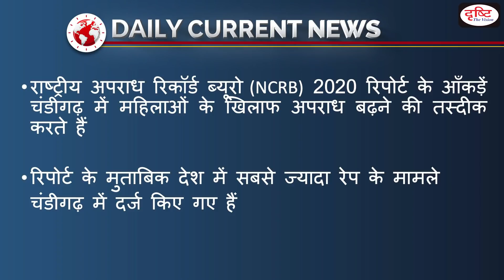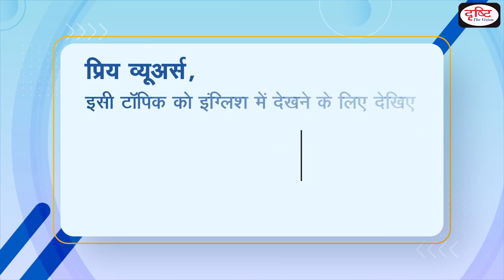Crime Against Females Rise in Chandigarh - Daily Current News I Drishti IAS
Despite the high ratio of women police personnel in Chandigarh, the graph of crime against females in the city is becoming a matter of concern. The NCRB-2020 report states that Chandigarh has the highest rate of rape cases in the country. As per the NCRB, sexual harassment cases have increased in the UT over the years, while aged citizens here are prone to monetary frauds.

𝐎𝐧𝐥𝐢𝐧𝐞 𝐅𝐨𝐮𝐧𝐝𝐚𝐭𝐢𝐨𝐧 𝐂𝐨𝐮𝐫𝐬𝐞 (𝐏𝐫𝐞𝐥𝐢𝐦𝐬 + 𝐌𝐚𝐢𝐧𝐬) 𝐏𝐞𝐧𝐝𝐫𝐢𝐯𝐞 𝐌𝐨𝐝𝐞:

👉 For 𝐟𝐞𝐞, 𝐀𝐝𝐦𝐢𝐬𝐬𝐢𝐨𝐧 and 𝐨𝐭��𝐞𝐫 𝐝𝐞𝐭𝐚𝐢𝐥𝐬 of this course download the 𝐃𝐫𝐢𝐬𝐡𝐭𝐢 𝐋𝐞𝐚𝐫𝐧𝐢𝐧𝐠 𝐀𝐩𝐩 from this

👉 To know the 𝐝𝐞𝐭𝐚𝐢𝐥𝐬 𝐨𝐫 𝐭𝐨 𝐫��𝐠𝐢𝐬𝐭𝐞𝐫 through our website click on this

1. Videos by Dr. Vikas Divyakriti To

2. Concept Talk- By Dr. Vikas Divyakirti

6. To The Point- Special